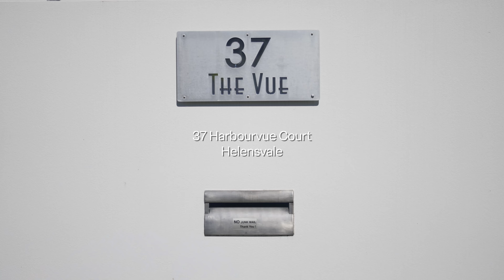37 Harbourvue Court, Helensvale